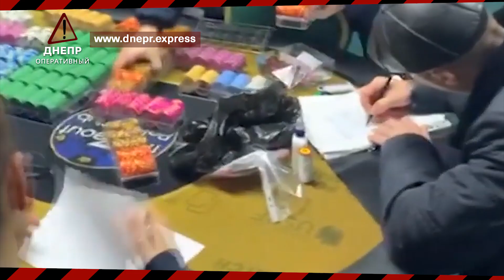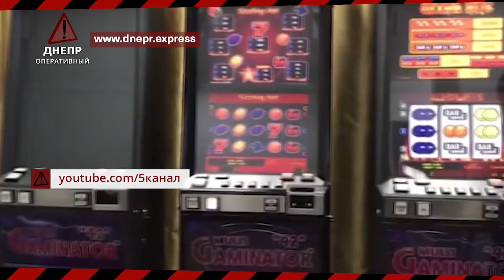Дніпро Оперативний 25 травня 2020 | Надзвичайні подii, ДТП та затримання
Нетверезі водії, квартира зі сміттям, закриття нелегального закладу та небезпечний поворот. В ефірі Дніпро Оперативний і це дайджест подій.

За останню добу в Дніпрі не зафіксовано нових випадків захворювання на коронавірус – їх, як і було, 364. Стабільною ситуація залишилася і з тими, хто вже одужав – наразі таких пацієнтів 123.
Вже отримано у 21 лікарні 171 негативний результат і досі четверо пацієнтів знаходяться на апаратах штучної вентиляції легень.

У нічний час автівками керують не водії, а алкогольні напої. Так, вночі шофер автомобіля Chevrolet врізався в авто Slavuta та намагався втекти з місця пригоди. За інформацією поліцейських, чоловік перебував у нетверезому стані – «Драгер» показав 1,6 проміле алкоголю. Внаслідок ДТП ніхто не травмувався, проте машини отримали механічні пошкодження. На кермувальника-винуватця склали адмінпротоколи.
У місті продовжують спалахувати пожежі.  Вчора на вулиці Вишневій вогонь виник у будівлі, що вже не експлуатується. Полум’я знищило сміття, яке знаходилося в занедбаному приміщені, на площі близько 50 квадратних метрів. У події ніхто не постраждав. Наразі з’ясовуються причини займання.
На Юрія Савченка очистили квартиру «Плюшкіна». Комунальники вивезли декілька тон сміття: картон, пластик, скло та ганчір'я. Власниця квартири більше 20-ти років збирає в хаті непотріб. Жінка перебуває на обліку в психіатричній лікарні, однак примусово її утримувати в закладі медики не мають права. Цим питанням повинні займатися родичі, які, за словами сусідів, покинули стареньку напризволяще.

Розібралися самі – такий результат аварії, що сталася по вулиці Березинській. Водій автомобіля Daewoo врізався в машину Škoda. Внаслідок сильного удару автівки отримали значні пошкодження, проте в інциденті ніхто не постраждав. Кермувальники розійшлися за європротоколом.

У Кривому Розі правоохоронці викрили  нелегальний гральний заклад. Під час обшуків у приміщенні поліція вилучила стіл для гри в покер, ігрові фішки та карти. Наразі відкрито кримінальне провадження та триває досудове розслідування. Усі речові докази направлені на експертизу. За її результатами буде прийняте рішення щодо організаторів незаконного бізнесу.

Вирішив побудувати власний спортивний майданчик – можемо припустити, що саме з такою метою чоловік викрав чотири відра з камінням. В одній зі шкіл на житловому масиві Тополя будують стадіон, проте місцеві зафільмували дніпрянина, який виніс звідти будівельні матеріали. Жінка, яка поділилася цим відео у соціальній мережі, зазначила: чоловік, який має дорогу автівку, міг би й сам придбати собі щебінь.

Не вивчив правила дорожнього руху водій, який спричинив ДТП на Донецькому шосе. Під час повороту кермувальник автомобіля Mazda не надав пріоритет у русі, коли йому назустріч їхало авто Opel. Як результат – автівки зіштовхнулися. За попередньою інформацією, внаслідок удару травмувалася пасажирка першої машини. Її госпіталізували до лікарні з попереднім діагнозом закрита черепно-мозкова травма.